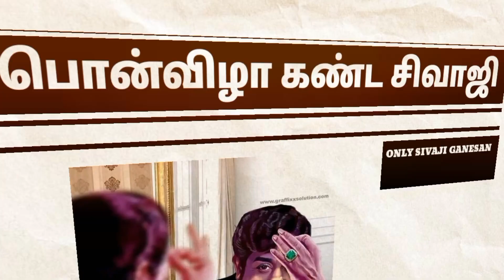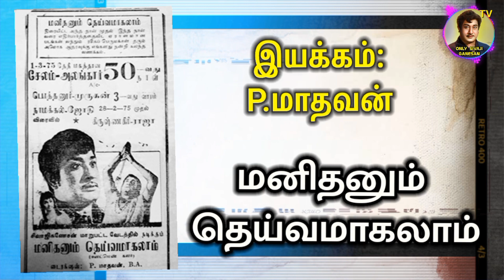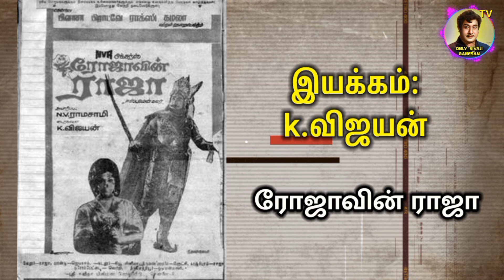SIVAJI GANESAN 1974 TO 1976 MOVIE LIST | ONLY SIVAJI GANESAN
p